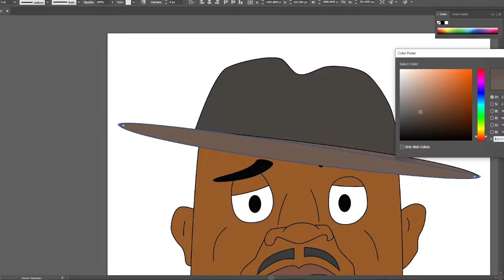Turning a Sketch of Patrice O'Neal Into a Cartoon for My Cartoon a Day NFT Collection